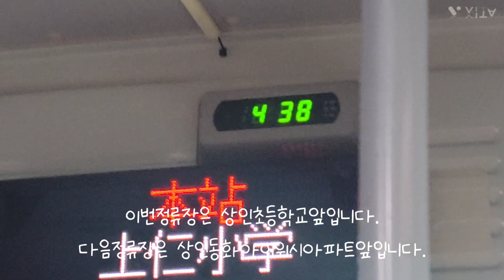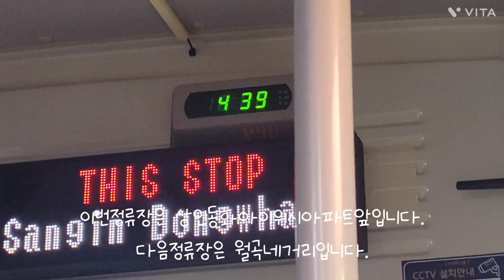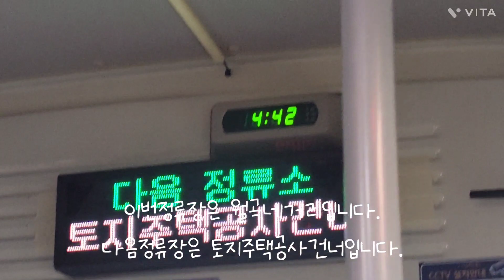대구 (649번 경상버스) [상인현대맨션건너~토지주택공사건너] 구간 5222호 20년식 뉴슈퍼에어로시티 개선형 입석 주행영상 #2023